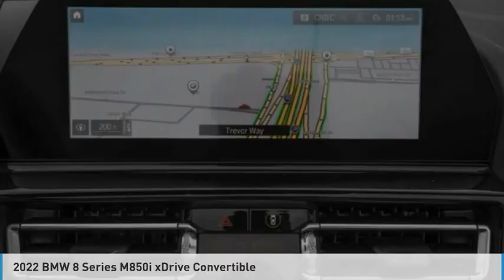2022 BMW 8 Series CH90029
2022 BMW 8 Series M850i xDrive Convertible

24500 Calabasas Rd.

NAV, Heated/Cooled Leather Seats, Remote Engine Start, WiFi Hotspot, Apple CarPlay, DRIVING ASSISTANCE PROFESSIONAL PACKA... DRIVING ASSISTANCE PACKAGE, BOWERS & WILKINS DIAMOND SURROUND SOU... Alloy Wheels, Turbo, All Wheel Drive, Quad Seats. M850i xDrive trim, Dravit Grey Metallic exterior and Fiona Red/Black Extended Merin interior. FUEL EFFICIENT 24 MPG Hwy/17 MPG City! CLICK NOW!br /br /KEY FEATURES INCLUDEbr /Quad Bucket Seats, Apple CarPlay, Heated Driver Seat, Cooled Driver Seat, Remote Engine Start, WiFi Hotspot, Heated Seats, Heated Leather Seats, Heated/Cooled Seats Navigation, All Wheel Drive, Dual Zone A/C, Hands-Free Liftgate. br /br /OPTION PACKAGESbr /BOWERS & WILKINS DIAMOND SURROUND SOUND SYSTEM, DRIVING ASSISTANCE PROFESSIONAL PACKAGE Active Cruise Control w/Stop & Go, Active Lane Keeping Assistant w/side collision avoidance, Traffic Jam Assistant, Evasion Aid and Cross-Traffic Alert Front, Active Driving Assistant Pro, Extended Traffic Jam Assistant, For limited access highways, DRIVING ASSISTANCE PACKAGE Active Park Distance Control, Drive Recorder, Surround View w/3D View, Rear View Camera, Active Driving Assistant, cross-traffic alert rear and speed limit information, Active Blind Spot Detection, Parking Assistant Plus. BMW M850i xDrive with Dravit Grey Metallic exterior and Fiona Red/Black Extended Merin interior features a 8 Cylinder Engine with 523 HP at 5500 RPM*. br /br /EXPERTS ARE SAYINGbr /Great Gas Mileage: 24 MPG Hwy. br /br /BUY FROM AN AWARD WINNING DEALERbr /The staff at Bob Smith BMW is ready to help you purchase a new BMW or used car in Calabasas. When you visit our car dealership, expect the superior customer service that you deserve. With years of experience and training br /br /Horsepower calculations based on trim engine configuration. Fuel economy calculations based on original manufacturer data for trim engine configuration. Please confirm the accuracy of the included equipment by calling us prior to purchase. br /